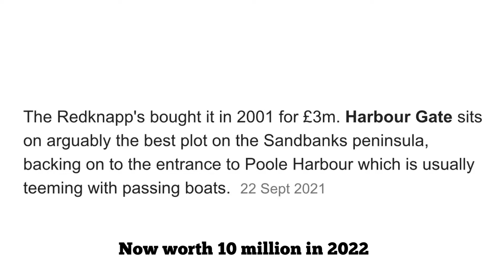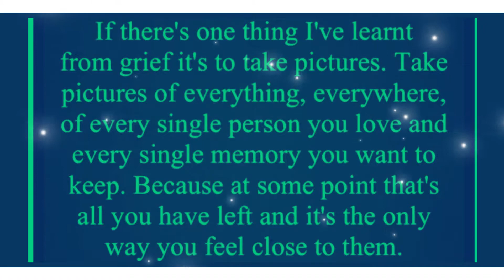A Matty’s drive with us production 03/10/22 Sandbanks Dorset Millionaires Row Panorama Road England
Musician: @iksonmusic

Musician: @iksonmusic